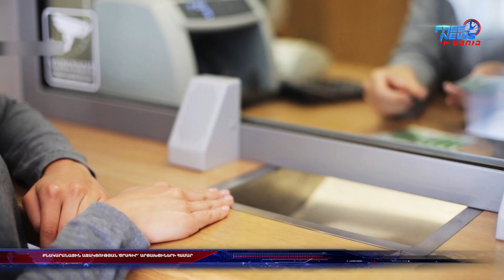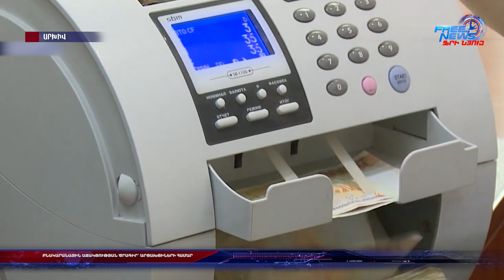Բնակարանային աջակցության ծրագիր՝ արցախցիների համար